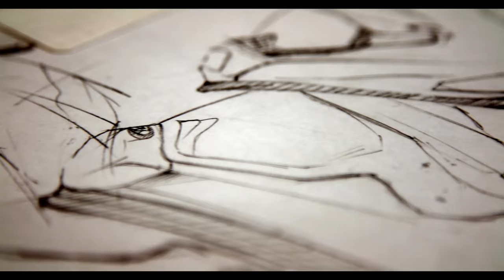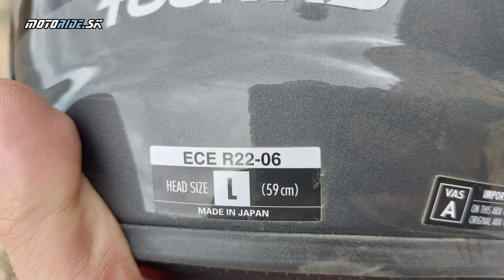Predstavenie a test novej prilby Arai Tour X5 - modulárna Adventure prilba - motoride.sk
Nestáva sa každý deň že príde pozvánka na testovanie novej prilby. Toto bola výnimka a šlo o značku, ktorá naozaj nekraľuje tabuľkám predajnosti, no tradičná japonská značka si dáva záležať na niečom úplne inom. Testovali sme v Španielsku, na cestovných endurách, na ceste aj v teréne, pri mori aj v horách a asi aj vo všetkých štyroch ročných obdobiach.

Kamera: Arai Europe